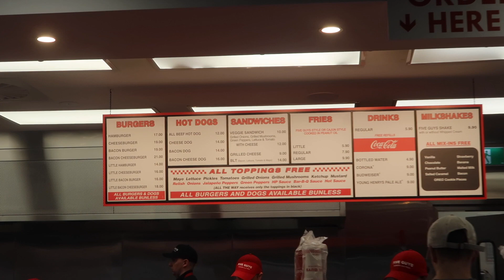try five guys australia with me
trying @fiveguysaustralia in penrith for the first time